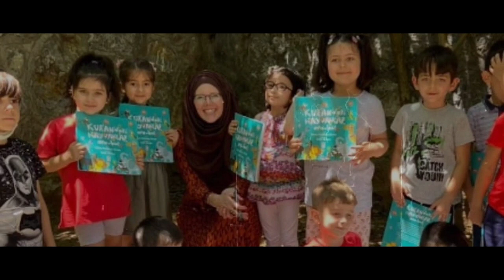KISAH MUALAF 2021 Menggetarkan, Alasan Wanita Kanada Ini Putuskan Jadi Mualaf |JENNY MOLENDYK